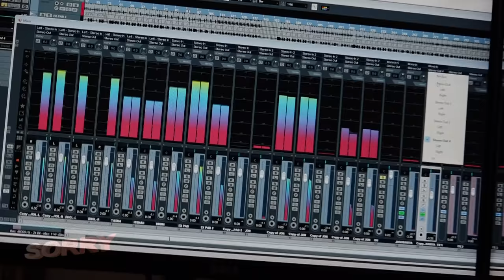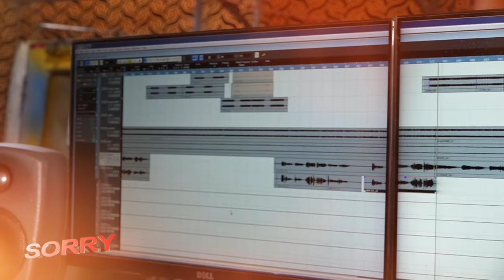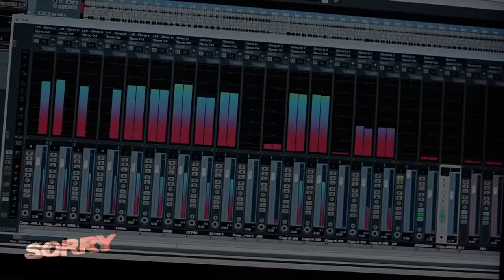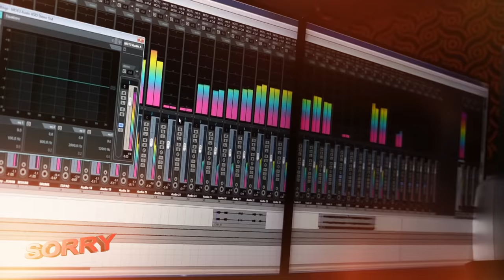SORRY II SURESH SUNA II MANBI II NEW SAMBALPURI SONG 2020 II STUDIO VERSION II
SONG-SORRY
SINGER-SURESH SUNA AND MANBI
LYRICS-MANOJ MAHANANDA AND PADMANABHA BARIK
PRODUCER-PURNA CHANDRA NEGI (PNM MUSIC PRODUCTION) BHAWANIPATNA
RECORD-R. R. STUDIO, BARGARH
RECORDIST-BISIKESAN DEEP
SPECIAL THANKS-GURU, BHUBAN AND GOBARDHAN
PROMOTION PARTNER-SAMBALPURI HALCHAL